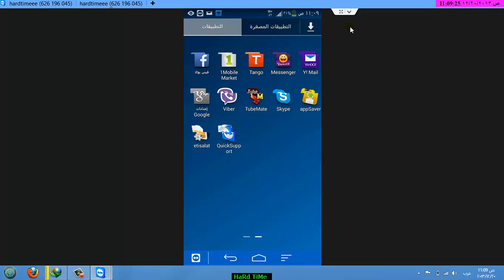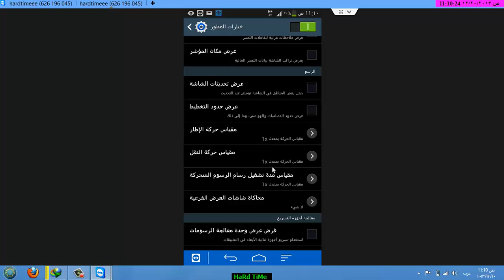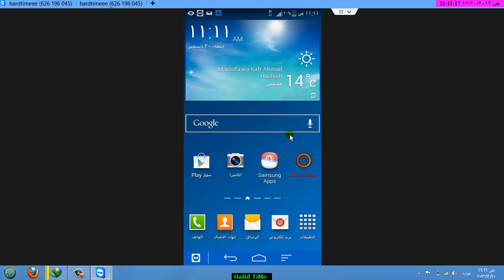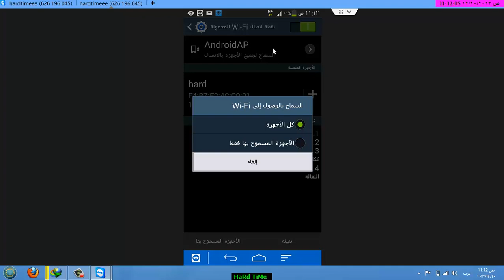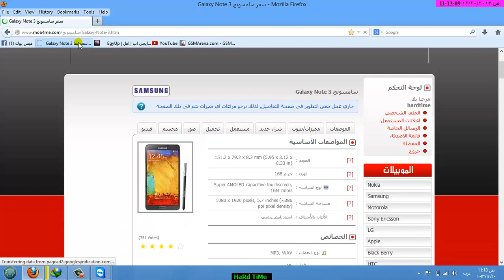بث الانترنت من الموبيل الى الاب توب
1-طريقة جعل جهازك يعمل بكفاءة ويكون سريع جدا
2-طريقة تشغيل النت على الاب توب عن طريق نت الثرى جى بتاع الموبيل
تبعونى على الجروب الخاص بى على الفيس بوك
Egypt phone